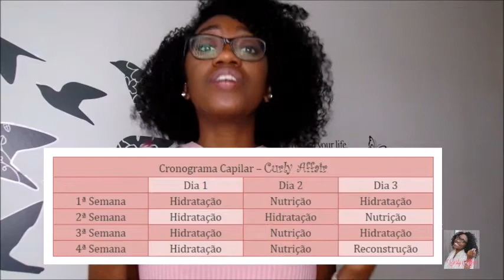A MINHA TRANSIÇÃO CAPILAR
Olá pessoal!!

Bem, como no vídeo passado algumas pessoas me pediram para fazer um vídeo sobre a minha transição, trouxe-vos hoje então toda a minha história!

Espero que gostem, um beijinho e até ao próximo vídeo

"transição" "transição capilar" "como ter o cabelo crespo" "como ter o cabelo cacheado"

"Curly Affair" "CurlyAffair" "Tónia Neto""Penteados" "Hair Styles" "Tratamento de óleo" "Tratamento de óleos quentes" "Hot oil treatment" "shea butter" "Cronograma Capilar" "Regime Semanal" "Hairstyles" "Protective Styles" "Penteados Protectivos" "Curly Hair" "Curly Hairstyles" "Curly Hair Updo" "Braid" "French Braid" "Bun" "Cabelo Natural" "Natural Hair" "Afro" “Cabelo bonito” “Características do cabelo crespo” “Hidratar o cabelo” “Hidratação de cabelo” “Como tratar do cabelo natural” “Como tratar do cabelo crespo” “Como cuidar do cabelo crespo” “Como cuidar do cabelo natural” “Como pentear o cabelo crespo” “Como pentear o cabelo natural” “Hair Journey” “Jornada de Cabelo” “Jornada Capilar” “Rotina capilar” “Regime semanal” "Curly Affair" "Tónia Vanessa" "Cabelo Saudável" "Healthy Hair" "Manteiga de Karité" "Shea Butter" "Nutrição" "moisture" "winter regimen" "Regime de Inverno" "Tranças" "box braids" "tirar as tranças" "cabelo crespo" "cabelo natural" "cabelo 3c" "finalização do cabelo" "mil susbcritores" "AS I AM" "wash and go perfeito""acelerar o crescimento do cabelo" "como parar a queda do cabelo" "como fortalecer os fios" "como ter mais volume"